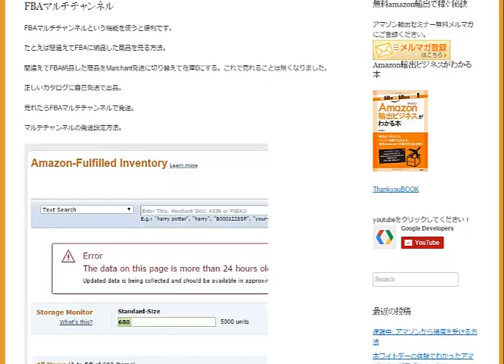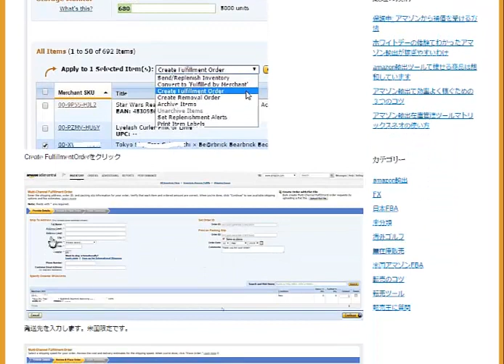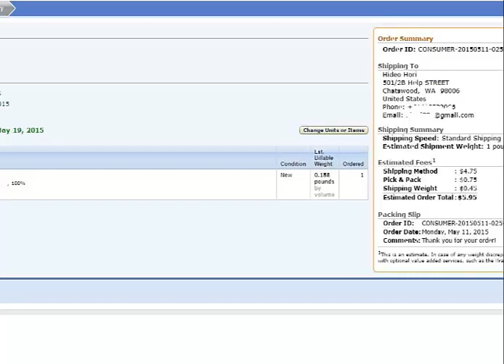FBAマルチチャンネル発送方法 amazon輸出ノウハウ